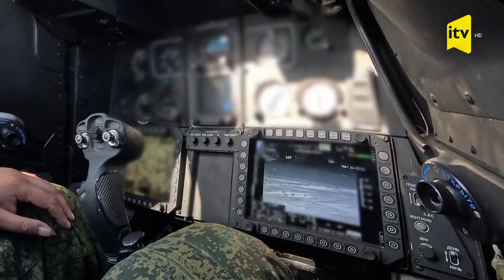Mi-8 helikopterləri hücuma keçdi - Kurskda gərgin döyüşlər gedir